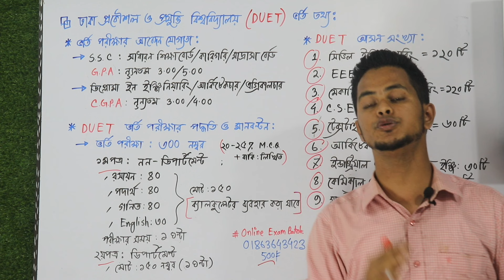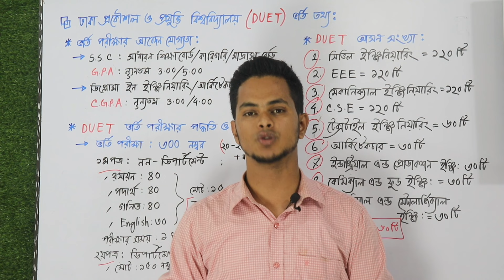ডুয়েট ভর্তি তথ্য ২০২৩ | ঢাকা প্রকৌশল ও প্রযুক্তি বিশ্ববিদ্যালয় | DUET | পরীক্ষার মানবন্টন ও যোগ্যতা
Dhaka University of Engineering & Technology, Gazipur or DUET is a public university in Gazipur, Bangladesh which focuses on the study of engineering and architecture. It is one of the nine PhD granting research universities of Bangladesh.